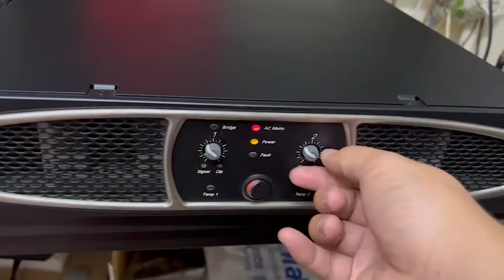test power amp crown xs900